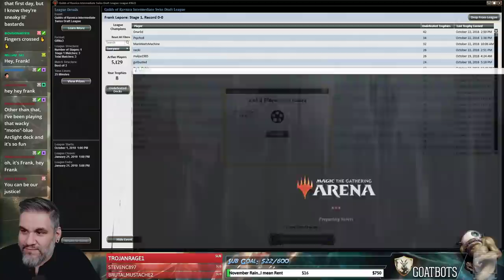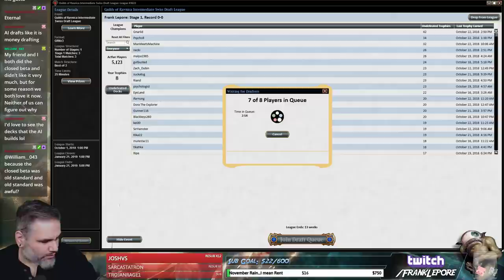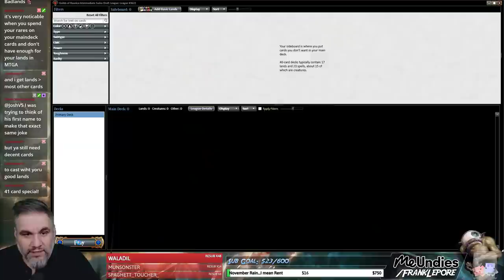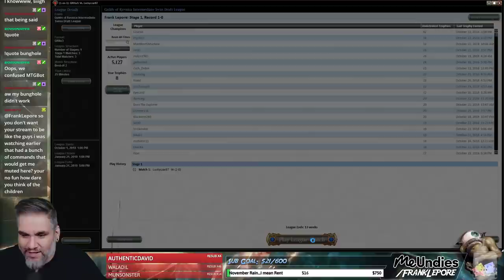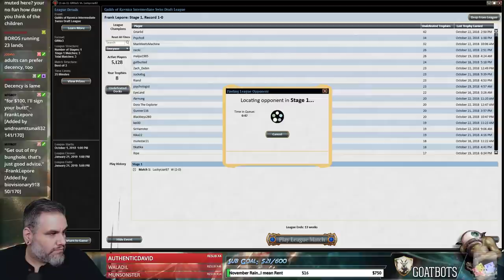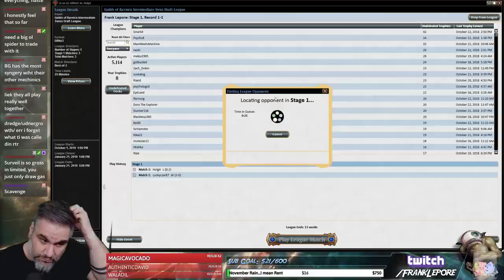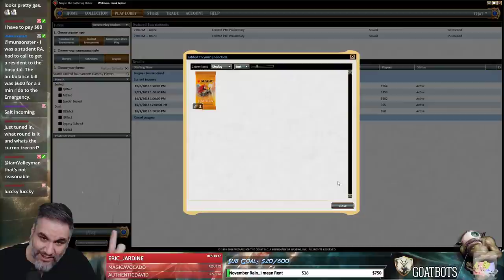(Magic Online) Guilds of Ravnica Draft #28 - 10/23/18